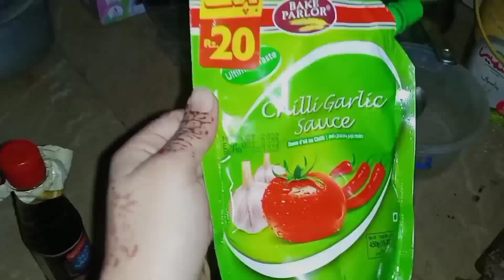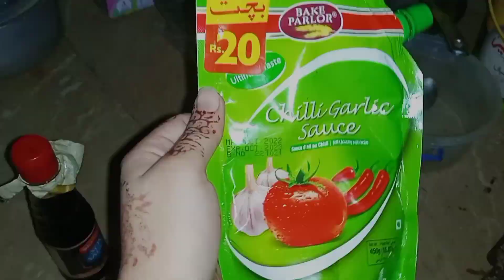Pheli Dafa Aloo Palak Banaya 😁 | Ghar py Pher Akeli | Macoroni Recipe 😋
Pheli Dafa Aloo Palak Banaya 😁 | Macoroni Recipe 😋 vlog || maryam khan ki duniya

💫 Your Subscription help us Alot. so do it write Now 😘